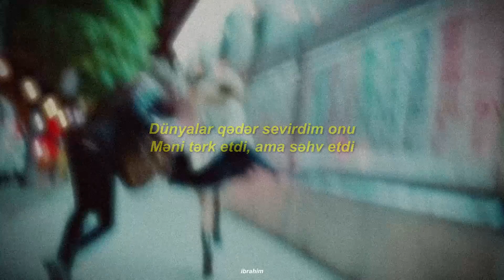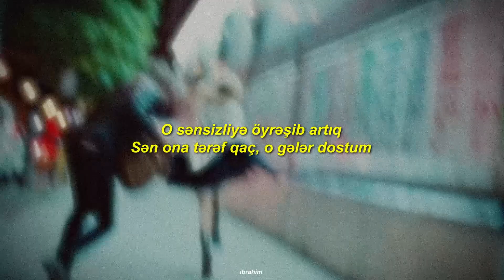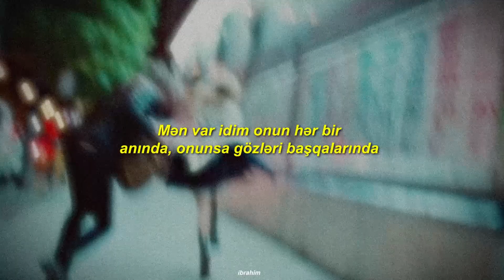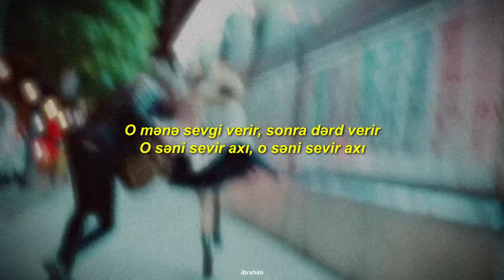lil orxan - sevir axı (slowed) (sözleri)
Dünyalar qədər sevirdim onu
Məni tərk etdi, ama səhv etdi
Yenədə sevirdim onu çox dostum
Amma bilirdim ki olmaz sonu
Ondan başqa görməzdi gözüm
Heç kimi dostum, heç kimi dostum
İndi kimə mən deyim dərdimi
Dərdimi dostum, dərdimi dost

O mənə sevgi verir, sonra dərd verir
O səni sevir axı, o səni sevir axı
O mənim hər gecə yuxuma girir

Onu biraz anla, biraz başa düş
O uşaq dostum, o uşaq dostum
O axı böyüyəcək, dərdlər görəcək
Anlayar səhvi, geri dönər dostum
O sənsizliyə öyrəşib artıq
Sən ona tərəf qaç, o gələr dostum
Sən sevgini qoyma tükənsin
Çox tələsmə, düzələr dostum

Mən var idim onun hər bir anında, onunsa gözləri başqalarında
Mən boğulanda göz yaşlarımda, o isə gülüş saçırdı
Ünvanında, hər bir anında, hər saatında
Mən idim tək sevəni, tək yanında
Odur hər gecə, odur hər gecə tək xəyalımda...

Dikkat!
Videodaki resim ve şarkı bana ait değildir. Bana ait hiçbir telif hakkı bulunmamaktadır.
Telif hakkı problemleri ile ilgili olarak lütfen ihtar atmadan önce benimle iletişime geçiniz.